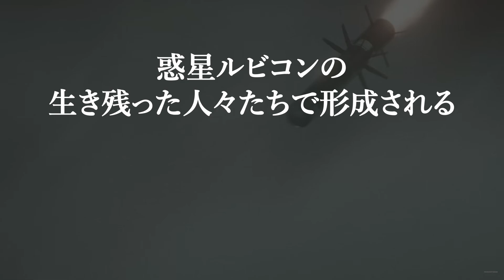【AC6】これ見たら100倍やりたくなる「アーマードコア6」楽しみ方解説【初心者】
FROMSOFTWAREから発売されたシリーズ最新作
「ARMORED CORE VI FIRES OF RUBICON」の楽しみ方を解説します。
初心者やシリーズ未プレイの人にもわかるよう詳しく解説しました。
ちょっと思想強めかもしれません。
僕が言いたいのは最強や強武器という言葉に騙されず
自分で試行錯誤した結果、それに辿り着く達成感を味わってほしいですね。

アセンブルや新システム、ストーリーの解説もしておりますので
よかったら最後までご覧ください。